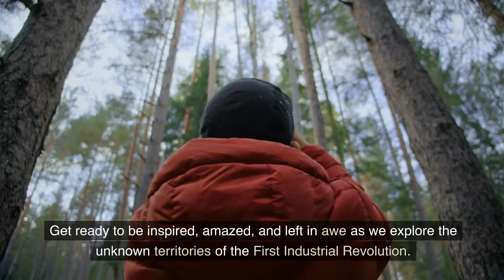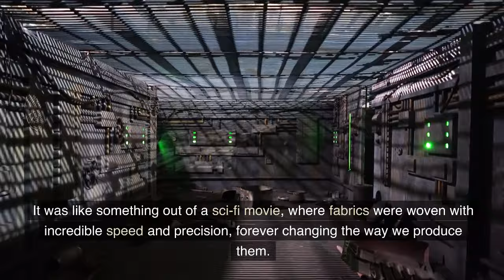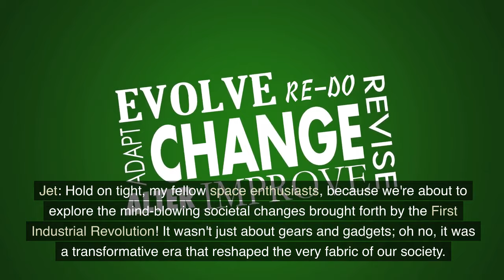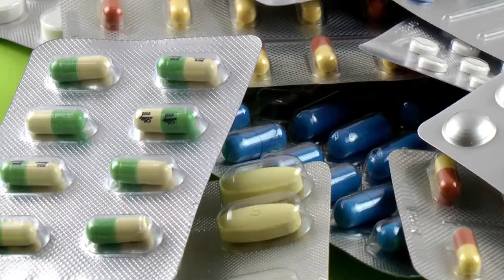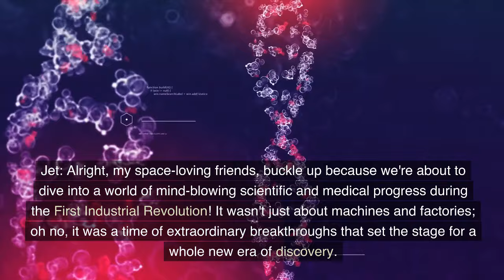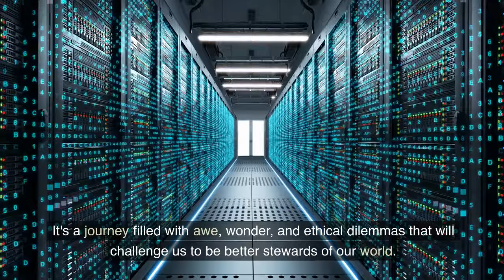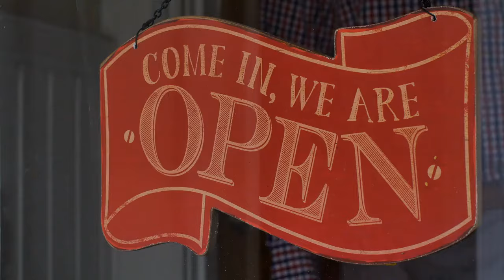What's the one thing that never changes in any universe? 🔄🌌❓✨❤️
What survive every Universe?

🇬🇧 & 🇺🇸 :The universe  as in contain, involve all of space, matter, energy, and time, enveloping everything from Earth and the Moon to distant galaxies and their moons.
🏴󠁦󠁲󠁩󠁤󠁦󠁿 :L'univers, c'est-à-dire tout ce qui contient, implique l'ensemble de l'espace, de la matière, de l'énergie et du temps, englobant tout, de la Terre et la Lune aux galaxies lointaines et leurs lunes.
(⚜) FRJ: en haut des etoiles parlant des development technologique a travers le temps en details avec beaucoup d imagination ha! avec des images qui s inter connecte idee graphic d industries des rappel de newton a quel point que cela a revolutionne la medical du present c etait ouais et non, en gros la pression mondiale a quel point l ethique c est bon pis du blabla pour le justifier.
🇬🇧 & 🇺🇸 :What survives across all universes?